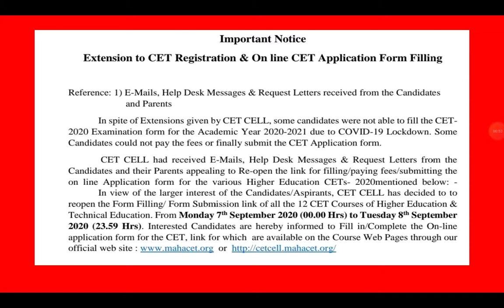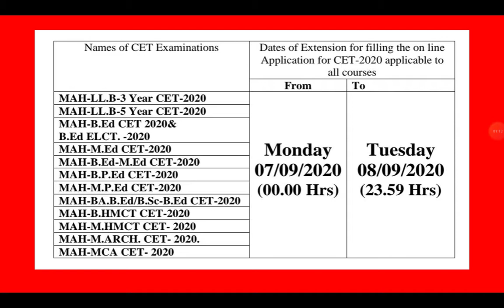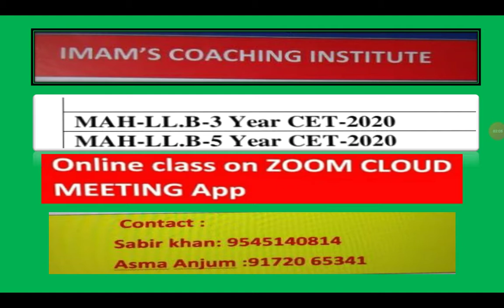Second chance to fill Application form various CET EXAM